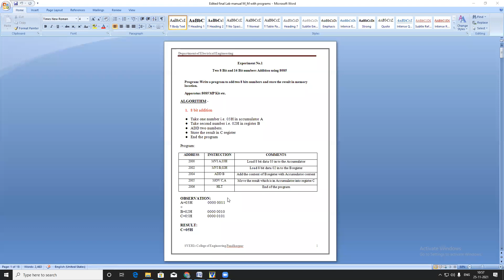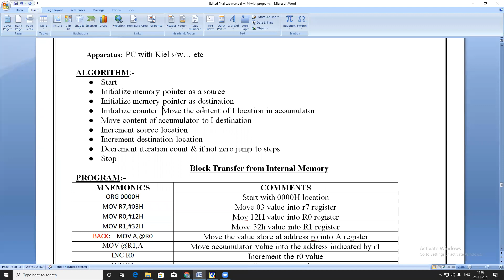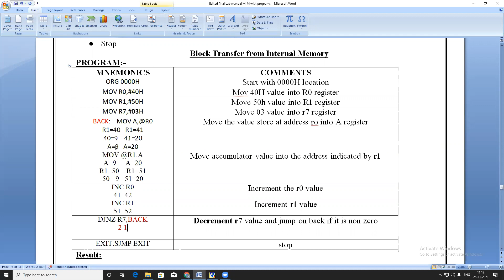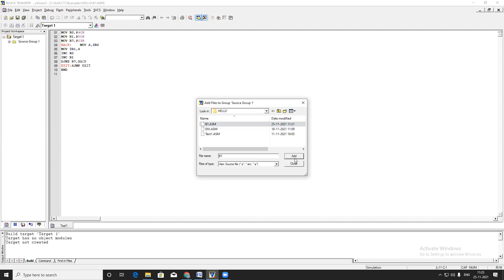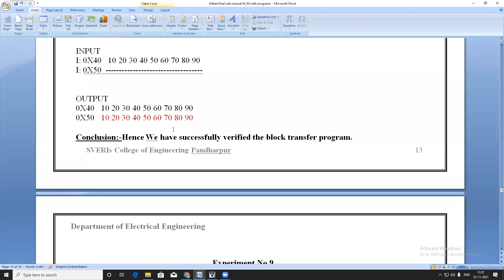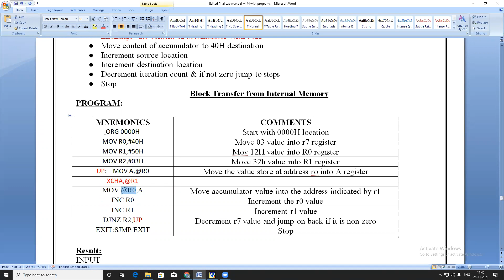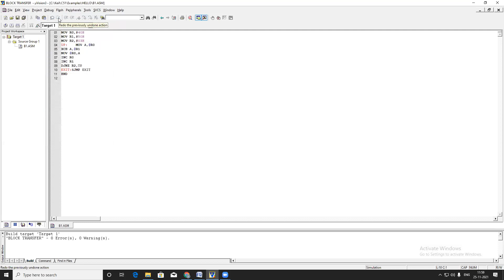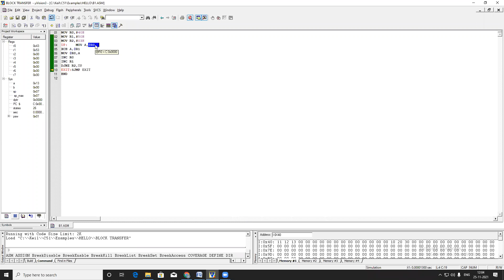Practical 5 Block Transfer